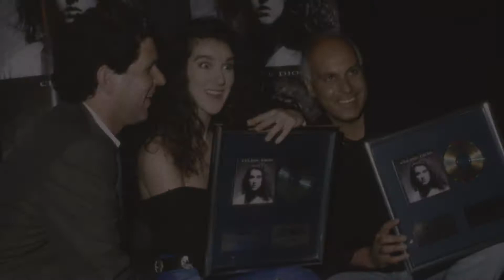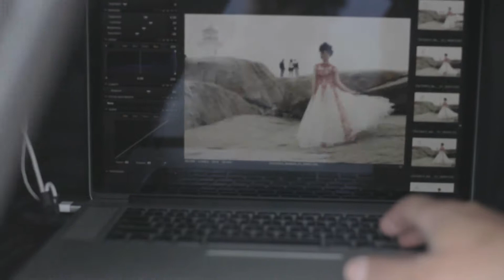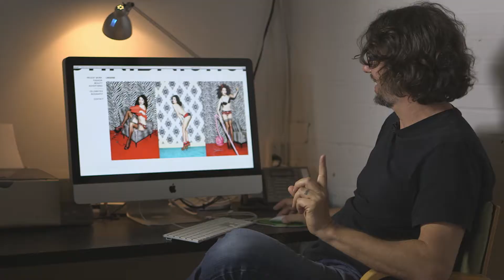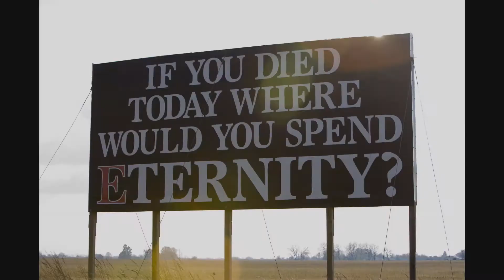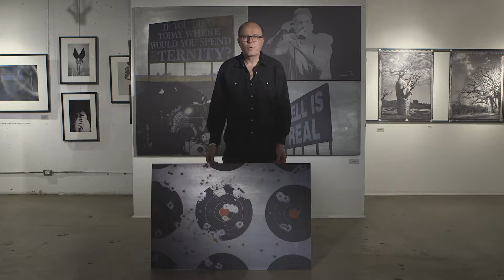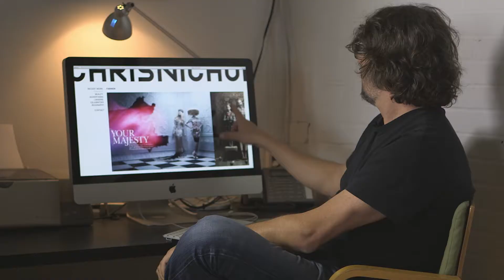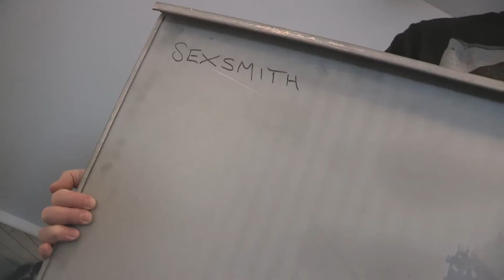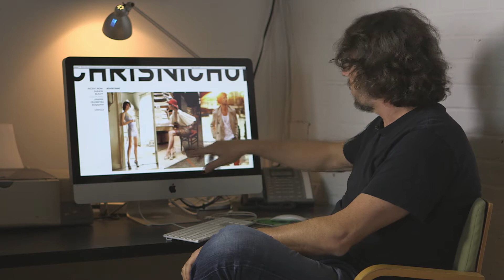FOTO – Kevin Kelly & Chris Nichols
FOTO A FashioNation.TV Original Production. FOTO delivers the viewer a backstage pass to the enigmatic world of photography. Created by a fellow photographer, Struan, the viewer gets an unbridled look at how these creative visionaries create such masterful imagery. In this episode, FOTO TV explores the creative worlds of photographers Kevin Kelly and Chris Nichols.